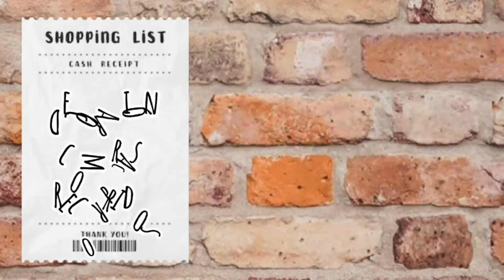Cambios en casa y mucha plática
Grupo

Issis swing
Intro issis